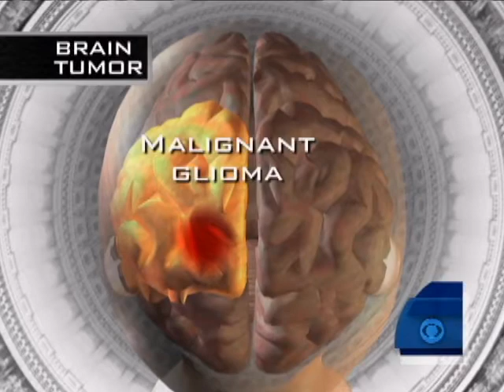Brain Cancer Facts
Harry Smith spoke with Dr. Jennifer Ashton about brain tumors and brain cancer, which took the life of Ted Kennedy.